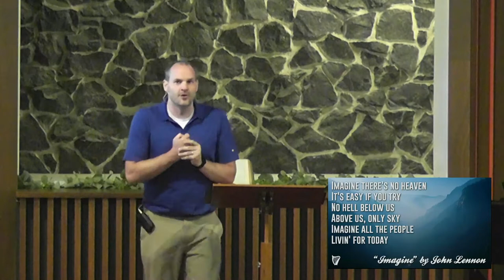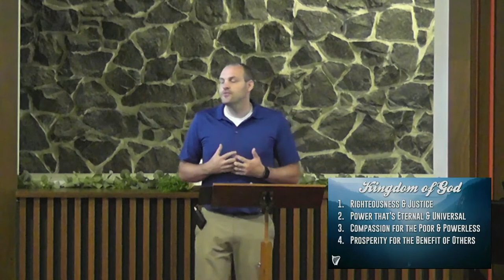Greatest Hits - Psalm 72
In Psalm 72 we read a prayer of King Solomon that depicts what he views as a perfect kingdom.  But more than a Utopian view of life, we read Psalm 72 as a picture of what God desires his Kingdom, the Kingdom of God to be like.